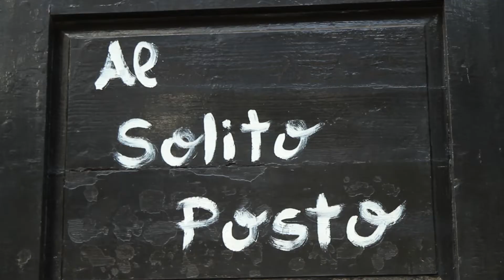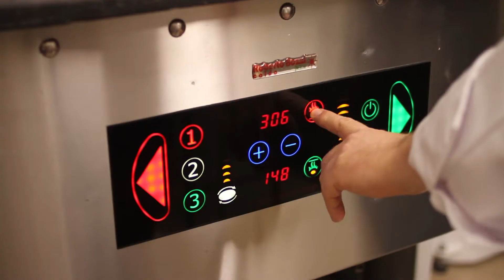Pizza km0 - On the road in puglia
Olivenmichi besucht heute seinen Freund Francesco in Ostuni.  Francesco macht in seinem Restaurant `Al Solito Posto` eine sehr spezielle Pizza, die sogenannte Okm Pizza. Wir besuchen ihn um das Geheimniss zu lüften.

"Der heimatlose OlivenMichi ist schnörkelos, geradeaus und unspektakulär; ein waschechter Europäer, der liebvoll den Süden mit dem Norden verbinden will."

★SOCIAL

★ CREDITS

- Russian Dance Artist : Joey Pecoraro YoutubeLibrary

***Hier kann man jeden Samstag von 8:30-12:0

frisches Bio Gemüse /Mehl bei Antonio kaufen